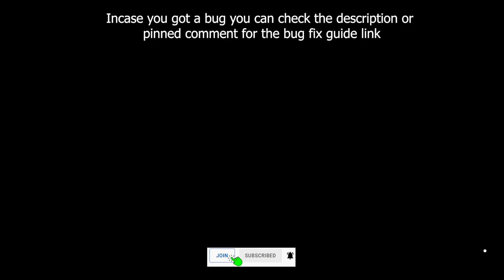Forza Horizon 5 FAST LANE Forzathon Daily Challenges Win a Drag Race n a Modern Sports Car